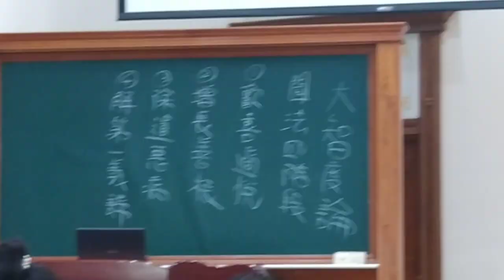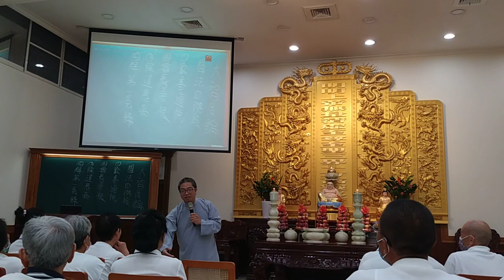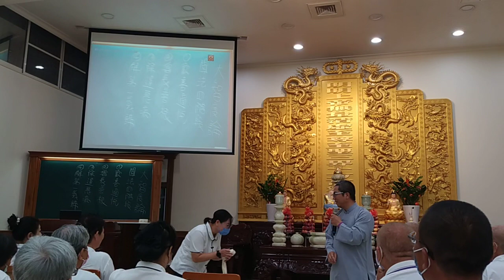VID_20230924b愛祥佛堂清上精湛班博士教授領任慈悲講解#白陽弟子的修行次第觀 提到聞法四階段及#彌勒法門(資糧位、加行位、見道位、修道位、究竟位)